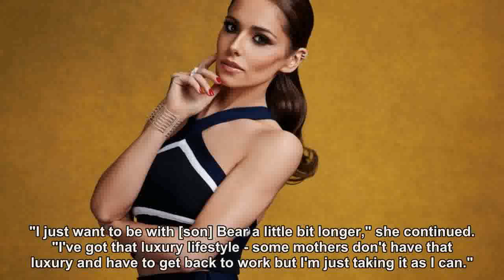A downbeat Nicole Scherzinger breaks silence after being 'dropped' from The X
The Pussycat Dolls star is believed to have been given the boot, with Cheryl Tweedy touted as her replacement